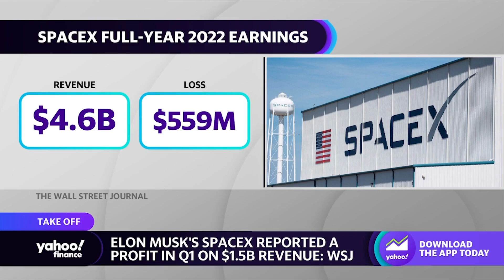Elon Musk's SpaceX reportedly turned a profit in Q1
SpaceX, the space company co-founded and led by Tesla (TSLA) CEO Elon Musk, turned a profit of $55 million in the first quarter, according to a report from the Wall Street Journal. Yahoo Finance Live anchors Rachelle Akuffo, Julie Hyman, and Brad Smith break down the numbers and explain why the company may not want or need to go public.